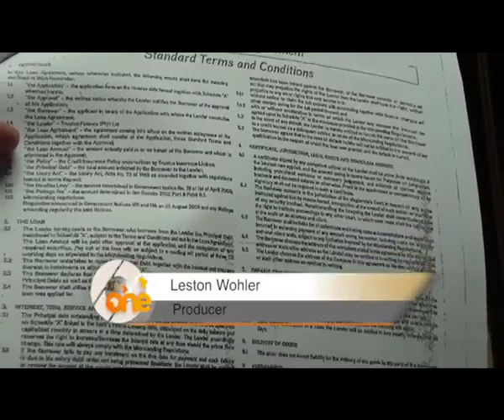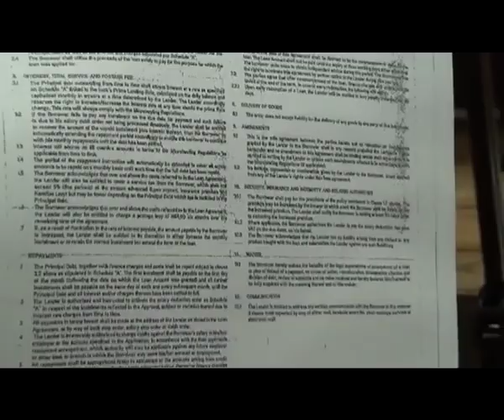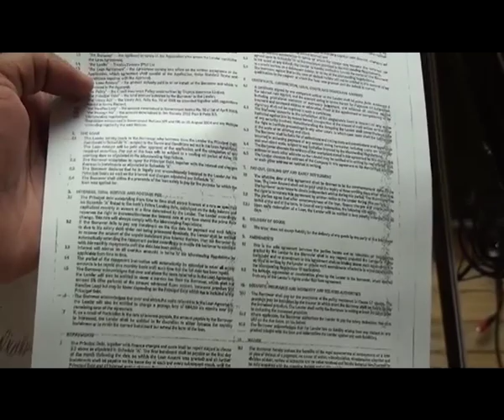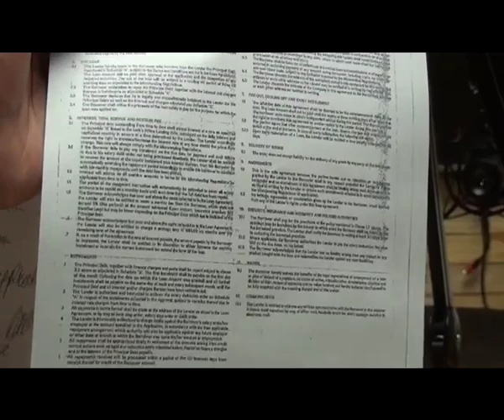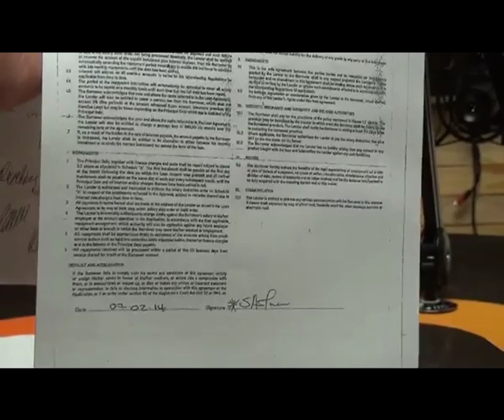IOL accused of overcharging students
Students from the Institute of Opening Learning (IOL) are accusing the institution of overcharged tuition fees. The students are doing a 3-year course, but claim that they are being forced to pay tuition fees for 6 years.

Watch TodayOnOne LIVE weekdays at 19h00 on
DStv 284, GOtv 90, DStv Now App, as well as
One Africa TV Facebook, YouTube & Twitter.